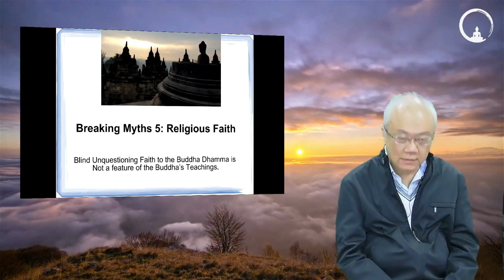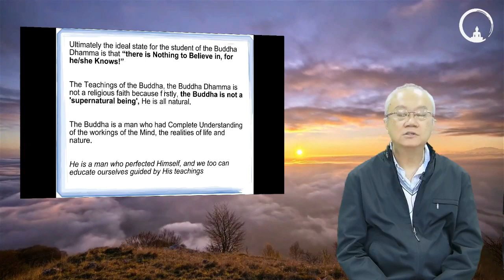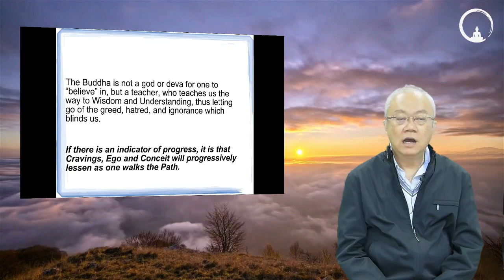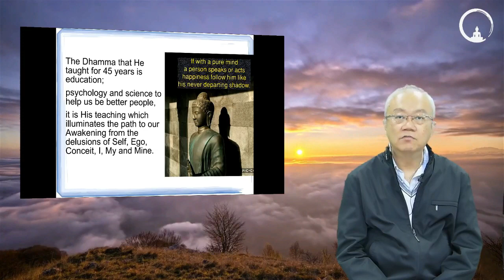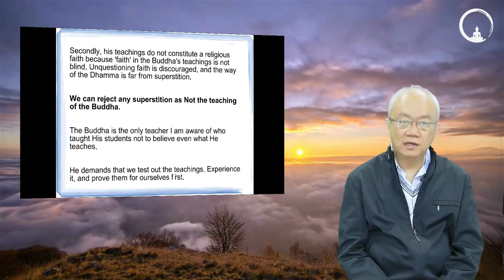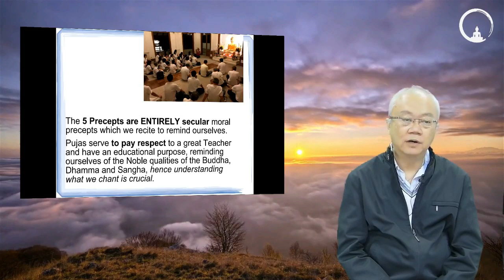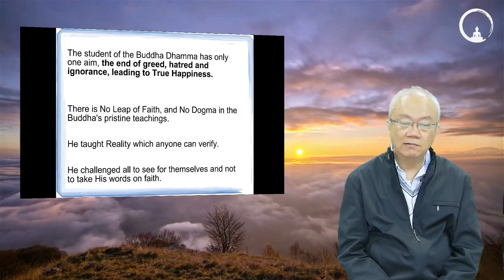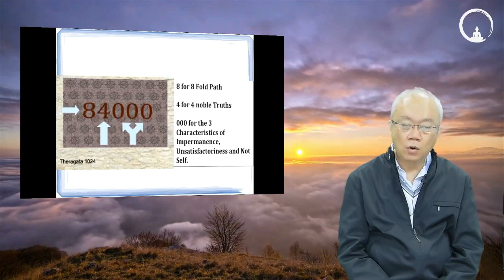BM#5 Religious Faith by Dr Punna Wong 18 Oct 20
Organized and hosted by Johor Gladians Metta Buddhist Fellowship.